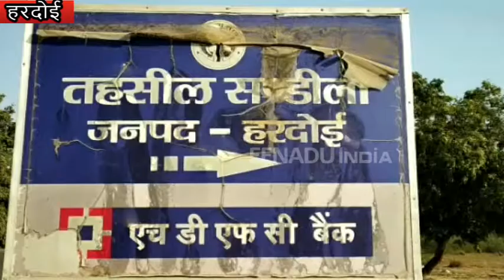हरदोई : मुर्गी फार्म में लगी आग, लाखों का नुकसान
हरदोई : जिले में कुछ दिन पहले हुई तमाम आग लगने की घटनाओं के बाद फिर एक मामला संज्ञान में आया है. यहां एक मुर्गी फार्म में आग लगने से करीब हजारों चूजे और अन्य सामान जलकर खाक हो गए. आग इतनी तेजी से बढ़ी कि दमकल के आने से पहले ही फार्म जल कर खाक हो गया.